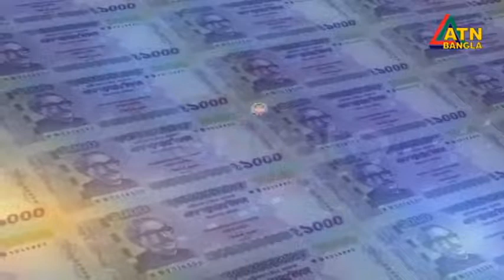পি কে হালদারকে ফেরাতে ইন্টারপোলের সহযোগিতার আশ্বাস | ATN Bangla News